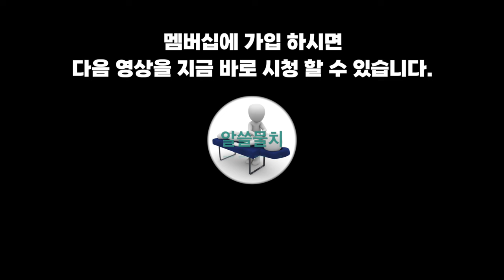목 어깨가 돌덩이처럼 뭉쳤다면 3분만 하세요. 엄청나게 시원해집니다.(3편)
어깨 근육이 돌처럼 딱딱 하신가요?

스트레칭 열심히 해도 잠시 시원 했다가 다시 아프시죠?

목이 아픈 이유는 고개를 숙이고 있어서 입니다.

목을 펴주는 스트레칭을 하면 통증이 줄어 들죠. 근데 스트레칭만 하고 근육강화를 안하면 금방 재발합니다.

목 통증 없애고 어깨를 말랑하게 만드는 근육강화 방법이 궁금 하다면 영상 끝까지 시청해 주세요.

여러분 안녕하세요 알아두면 쓸데있는 물리치료 이야기 알쓸물치 입니다.

우리는 항상 고개를 숙이고 있습니다. 무거운 머리를 붙잡다 보니 목 주변 근육이 딱딱해 집니다.

목통증, 두통, 어지러움증, 팔저림 까지 생겨 정말 우울해 집니다.

지난 1~2편 영상에서 구부러진 목을 펴기 위한 마사지와 스트레칭 방법을 알아 보았습니다.

따라해 보신 분들은 목 어깨가 많이 가벼워 지셨죠?

근육은 원래 길이로 돌아가려는 속성이 있어서 한시간에 두번 정도 스트레칭 하는게 좋다고 했습니다. 한시간에 두번! 말이 쉽지 잘 안되셨죠? 그래서 스트레칭 할때는 좋아 졌다가 다시 아파 지는걸 반복 하셨을 거에요.

효과가 오래 가려면 근육 강화 운동을 해야 합니다.

오늘은 목 어깨통증 잡기 3단계 강화운동을 알려 드리겠습니다.